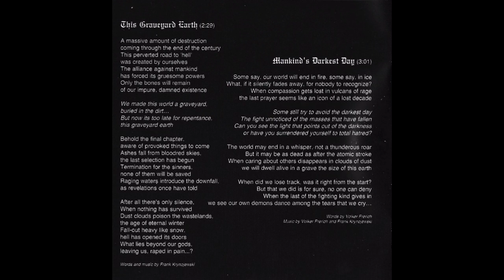WARHAMMER - 01 - THIS GRAVEYARD EARTH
WARHAMMER
DEATHCHRIST
[1999]
DOOM/DEATH/THRASH BLACK METAL
ALEMANIA 🇩🇪 🇩🇪 🇩🇪 🇩🇪 🇩🇪

WARHAMMER - DEATHCHRIST

1.THIS GRAVEYARD EARTH
2.MANKIND'S DARKEST DAY
3.THE THORN OF DAMNATION
4.DEATHCHRIST
5.THE CAPACITY OF TRAGIC
6.DEFY THE DARK
7.THE DEMON'S BREED
8.AMONG THE DEAD
9.THE TEMPTER OF DESTRUCTION
10.THE REALM OF TORMENT